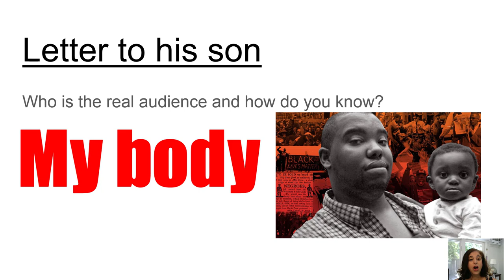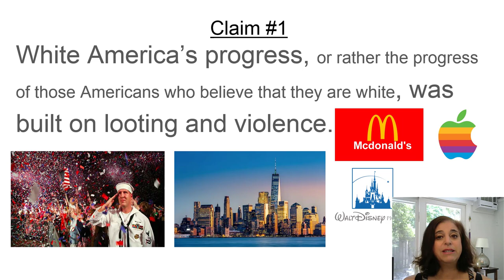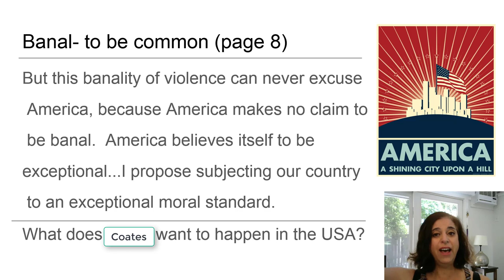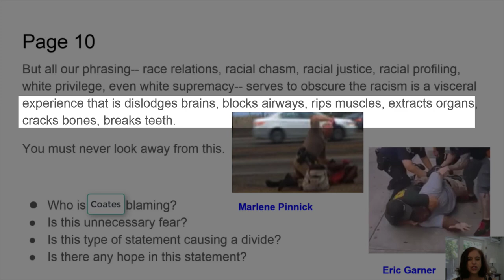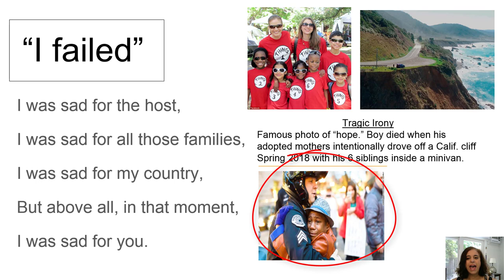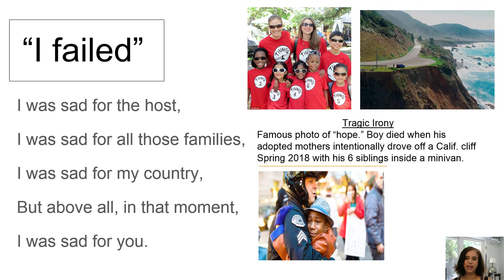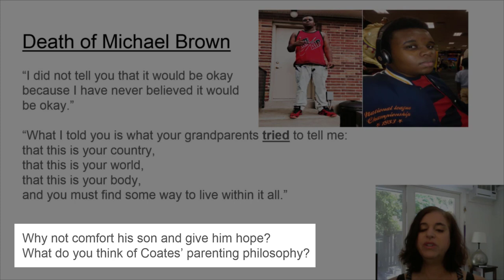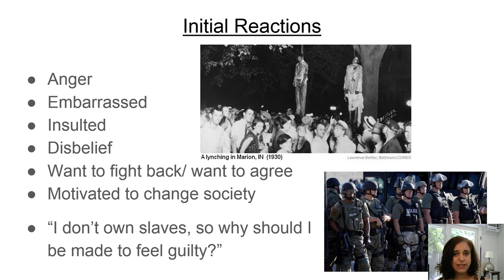Between the World and Me _ Part One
Review pages 1-12 of Between the World and Me

Table of Contents:

00:00 - Claim #2
00:09 - Richard Wright “Between the World and Me”
00:27 - Letter to his son
03:54 - Slide 7
04:09 - Page 10
06:12 - “I failed”
07:54 - The Dream page 11
10:43 - Slide 14